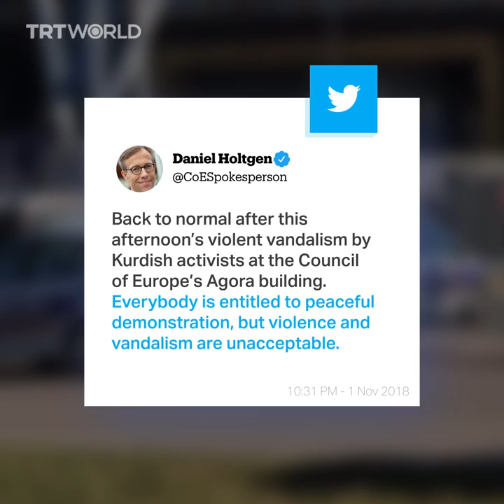PKK sympathisers vandalise Council of Europe headquarters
Dozens of PKK sympathisers have been arrested after vandalising the Council of Europe building in France's Strasbourg and scuffling with French police.